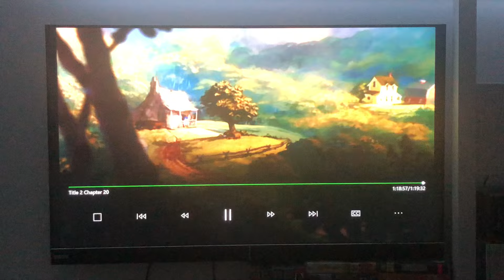Closing to The Fox and the Hound 1981 DVD